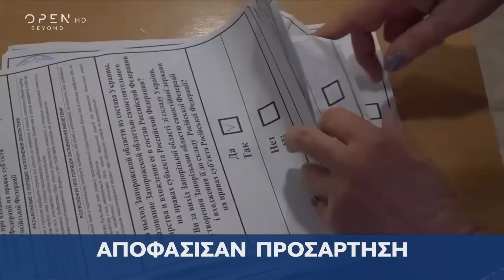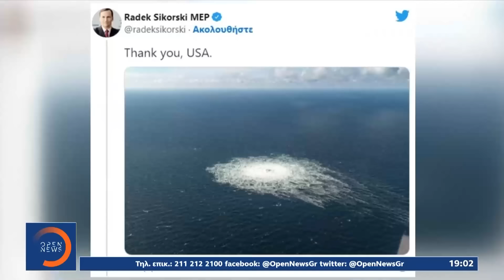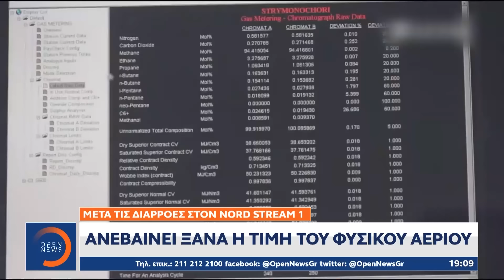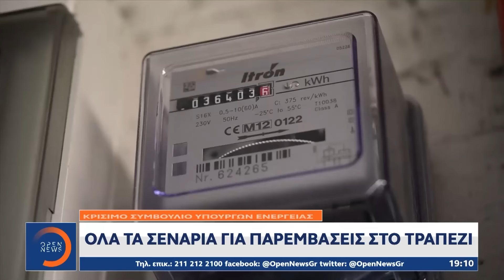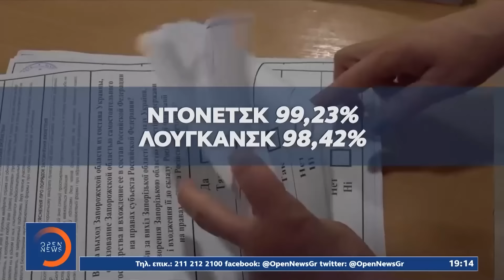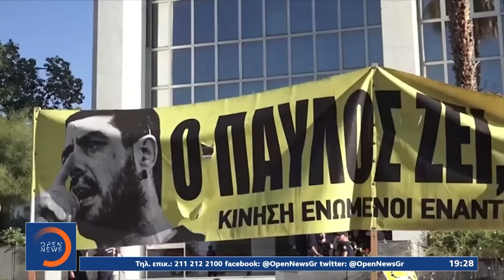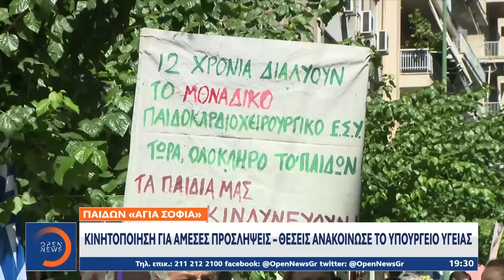Κεντρικό δελτίο ειδήσεων 28/09/2022 | OPEN TV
Στο στόχαστρο του τουρκικού συμβουλίου ασφαλείας η στρατικοποίηση των ελληνικών νησιών. Χυδαία επίθεση Ακάρ. «Αδιαπραγμάτευτη η άμυνά μας», διαμηνύει η Αθήνα. Προσάρτηση των κατεχομένων ουκρανικών περιοχών προωθεί ο Πούτιν, μέσω των δημοψηφισμάτων. «Δεν θα αναγνωρίσουμε ποτέ», απαντούν Κίεβο και Δύση. Δολιοφθορά «βλέπει» η Ευρώπη πίσω από τις εκρήξεις στους αγωγούς Nord Stream. Καταγγελίες για σαμποτάζ. Μάχη στην Ευρωπαϊκή Ένωση για το αέριο. Μέτωπο 14 χωρών με την Ελλάδα για γενικό πλαφόν στη χονδρική τιμή. Ένταση στη δίκη της Χρυσής Αυγής. Ναζιστικοί χαιρετισμοί από οπαδούς του Κασιδιάρη, ξέσπασε η Μάγδα Φύσσα. Βίντεο - ντοκουμέντο από τη δράση της συμμορίας, που είχε ορμητήριο την φοιτητική εστία. Αποκαλυπτικές μαρτυρίες.  Αναλυτικά οι ειδήσεις στο κεντρικό δελτίο ειδήσεων του OPEN με την Πόπη Τσαπανίδου.